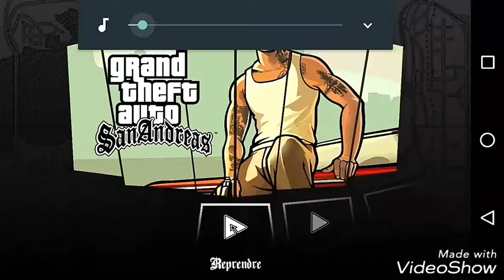GTA san andreas: le pire véhicule du monde le vélo